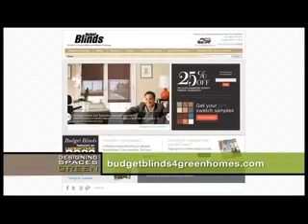Budget Blinds Serving South New Castle County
Welcome to Budget Blinds Serving South New Castle County

Since its founding, we at Budget Blinds Serving South New Castle County have proudly served the local community by offering high quality and stylish window coverings for any occasion. Our goal is simple: to provide you with the best products and services in order to enrich your home environment. Our lavish selection of window treatments includes shutters, blinds, draperies, shades and even window film. Regardless of the window's size or shape, you can rest assured Budget Blinds Serving South New Castle County will have a customized window coverings solution ready for you.

We'll bring you the highest quality and most fashionable window coverings in South New Castle County and surrounding areas. Looking forward to helping you beautify your home!

Sincerely,
Dale Lowman

Hours: 11 - 6 M-F, 10-4 Sat.